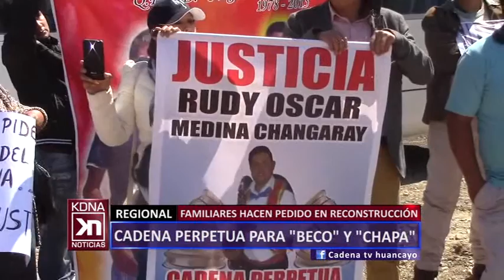CADENA PERPETUA PARA "BECO Y CHAPA" CADENA NOTICIAS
Familia de empresarios asesinados en La Oroya piden cadena perpetua para alias “beco y chapa”… aseguran que habrían otros implicados en crimen.